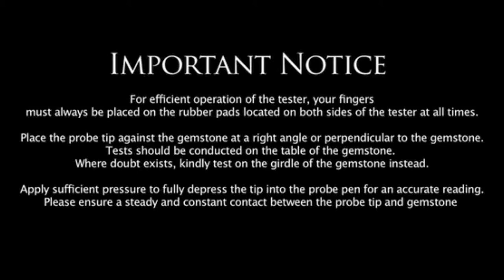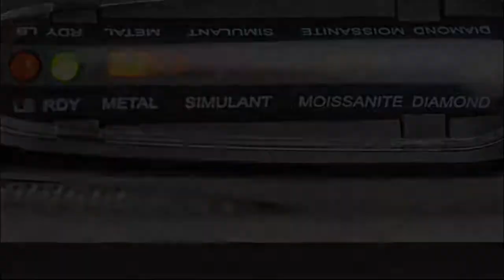Presidium Multi Tester 3 PMuT III - Performing A Test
This how-to video explains the proper procedure to test diamonds and moissanites using the Presidium Multi Tester.

IMPORTANT - For accurate testing, your fingers must be placed on the pads located on both sides of the tester at all times.